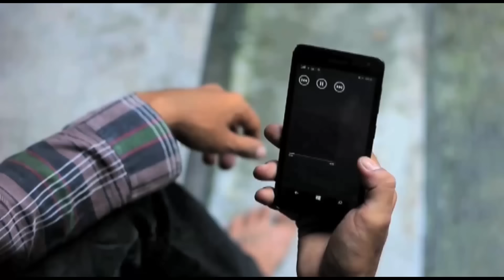Boro Full Movie | Inai Udkhar | Part 2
Boro Full Movie | Inai Udkhar 2